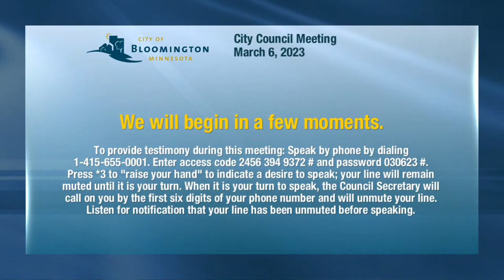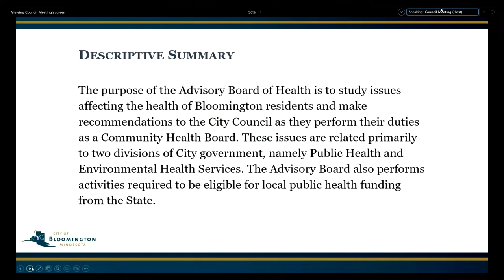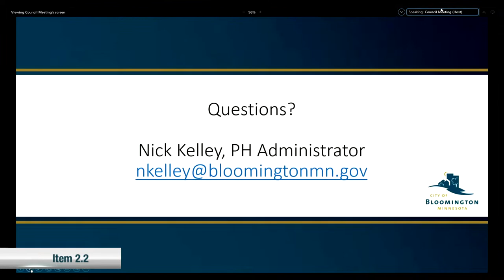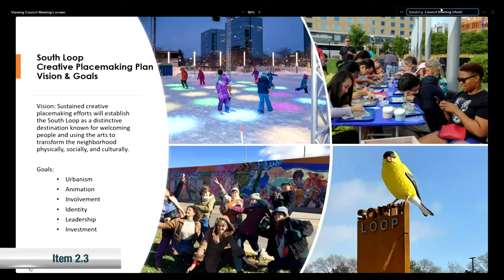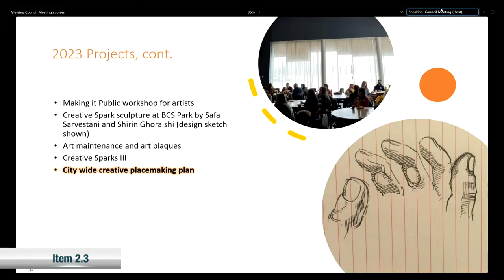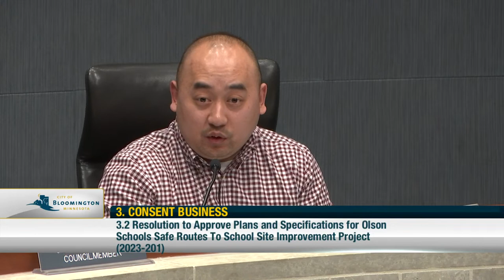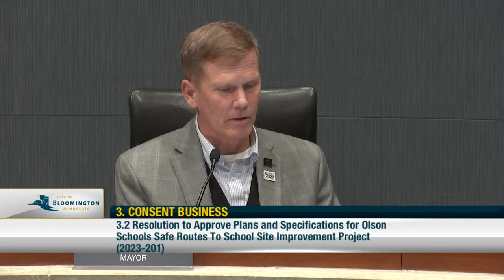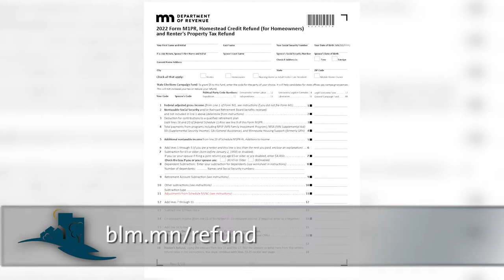March 6, 2023 Bloomington City Council Meeting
March 6, 2023 Bloomington Minnesota City Council Meeting

0:02:10 Start
0:03:00 Approval of Agenda
0:04:08 2.1 Proclamation: Women's History Month
0:09:36 2.2 Advisory Board Health 2022 Annual Report and 2023 Work Plan
0:29:56 2.3 Creative Placemaking Commission 2022 Update and 2023 Work Plan
0:45:51 Consent Business
3.1 Resolution to Approve Plans and Specifications for PMP Street Improvement Project (2023-101)
0:48:32 3.2 Resolution to Approve Plans and Specifications for Olson Schools Safe Routes To School Site Improvement Project (2023-201)
3.3 Purchase of Vactor 2100I Sewer Cleaner
3.4 Purchase of Vactor HXX Hydro Excavator
3.5 Resolution Accepting Hennepin County Youth Sports Equipment Grant Funds – Bloomington Youth Lacrosse Association
3.6 Resolution Accepting Hennepin County Youth Sports Equipment Grant Funds – Bloomington Athletic Association
3.7 Resolution Accepting Hennepin County Youth Sports Equipment Grant Funds – Bloomington Traveling Baseball Association
3.8 Resolution Accepting Hennepin County Youth Sports Equipment Grant Funds – Bloomington United
3.9 Resolution Authorizing Application For and Execution of a Playground Grant Agreement With Hennepin County - Smith Park
3.10 Resolution for Grant Application, Agreement, and Budget Adjustments: Pathways to Policing
3.11 Fire Engine - Approve Purchase Commitment
3.12 Joint Powers Agreements with the State of Minnesota for Criminal Justice Data Communications
3.13 Approve Travel Expenses - City Council
0:54:59 4.1 Public Hearing: New Therapeutic Massage Enterprise License – Balanced Therapeutic Massage
0:57:15 5.1 City Council Policy & Issue Update